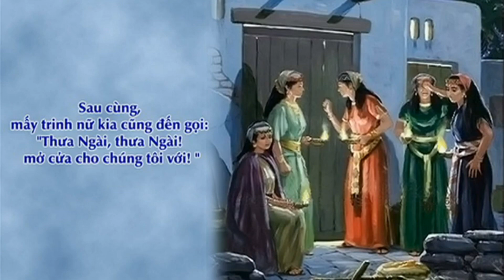CHÚA NHẬT XXXII TN NĂM A, NGÀY 12/11/2023. (MICAE)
CÁC BÀI HÁT TRONG THÁNH LỄ:
CHÚA NHẬT XXXII TN NĂM A, NGÀY 12/11/2023.
THỂ HIỆN: CA ĐOÀN MICAE PHƯƠNG NGHĨA KONTUM - VN.
NHACH CÔNG: DEVID JAI.